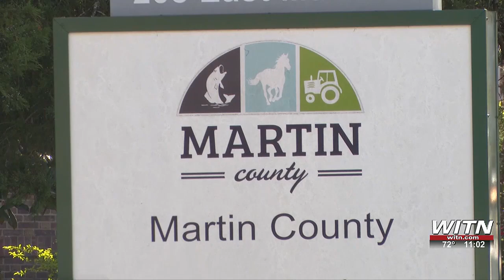Martin County EMS updates cardiac arrest response protocol